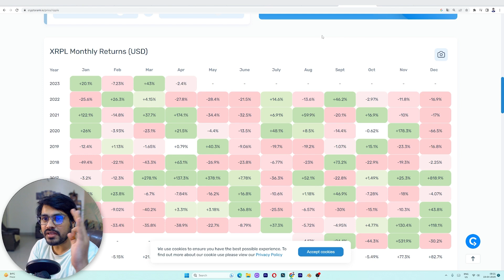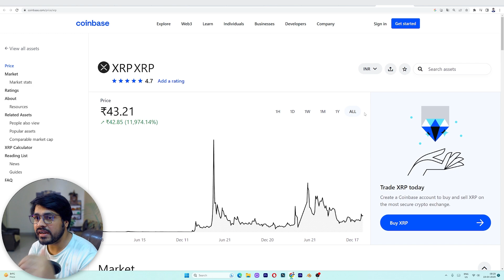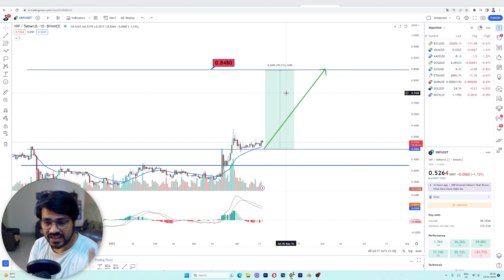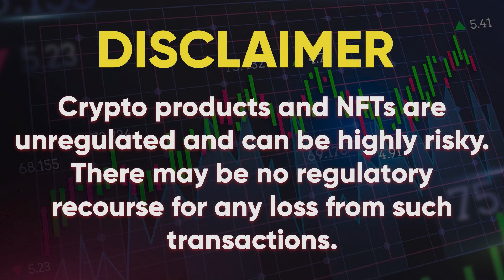can xrp make you the richest, price prediction | xrp price prediction 2023 | xrp ripple | xrp news